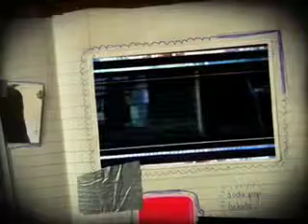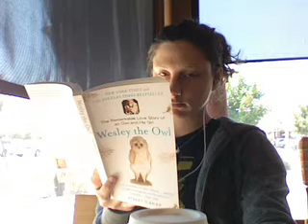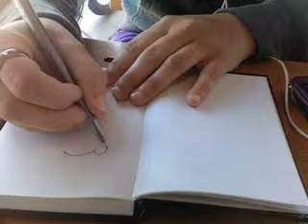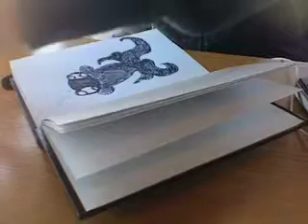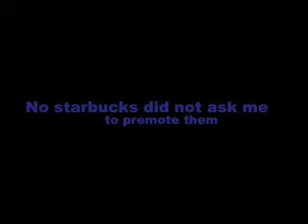Starbucks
Just a video about how many starbucks there are in one tiny town, sorry if the music isn't very good and that this may just be a boring topic, but I have to say I think its interesting.